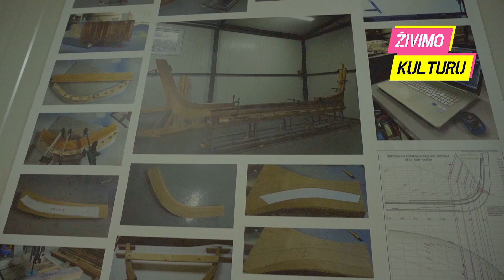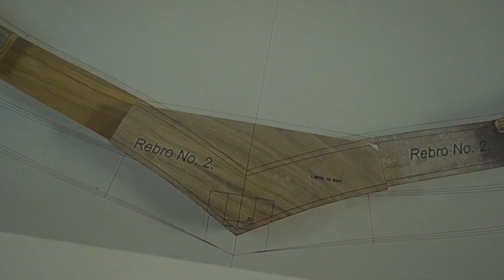“Živimo kulturu” / Izrada drvenih barki - radionica “Plaforma”